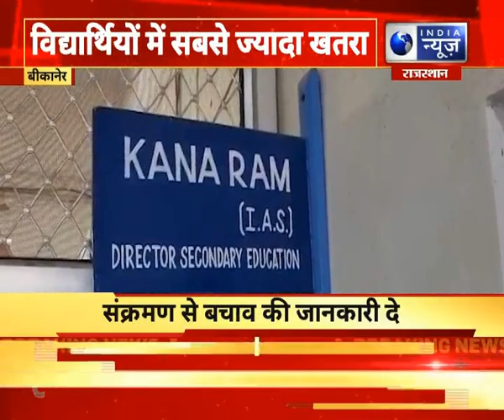Bikaner News : आई फ्लू को लेकर शिक्षा विभाग ने जारी की गाइडलाइन। India News Rajasthan